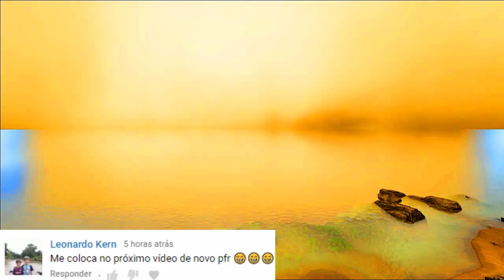NOVO: PUKEI PUKEI, OS DRAGÕES LEVARAM MEUS BEBÊS PRO VULCÃO! DINOSSAUROS ARK SURVIVAL EVOLVED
AJUDE O SHADLOS, UM DOS MELHORES DESENVOLVEDORES DE MODS DO ARK